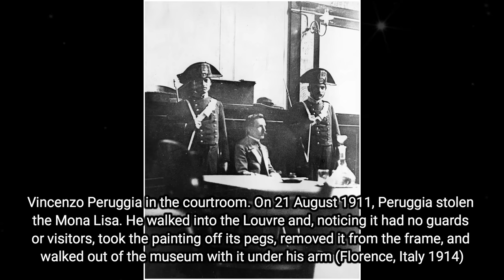Frames of Yore, Revealing Rare Historic Photos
In this new video from The Time Then channel we will show you Frames of Yore, Revealing Rare Historic Photos 🎥

"Dive into 'Frames of Yore' as we unveil a curated collection of rare historic photos that capture defining moments of the past.

► You'll also find here:
historical pictures
hollywood celebrities
historical photos